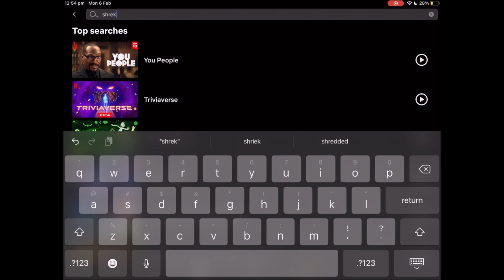Granny grills: Convergence, digitisation & discoverability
Never heard of convergence, digitisation or discoverability, like Granny? Watch the video to find out what’s what. Subtitles enabled.

Convergence, digitisation and discoverability sources –
- Burgess, J. (2017). Convergence. In L. Ouellette & J. Gray (Eds.), Keywords for Media Studies (pp. 47–49). New York University Press.
- Jenkins, H. (2004). The cultural logic of media convergence. International Journal of Cultural Studies, 7(1), 33-43.
- Johnson, M. R., & Woodcock, J. (2019). The impacts of live streaming and Twitch.tv on the video game industry. Media, Culture & Society, 41(5), 670–688.
- Lobato, R. (2018). On discoverability. Flow, 24(8).

Other used sources are covered under 'Fair Dealing for criticism or review' – Australian Copyright Council

This is a solo production – scripted, filmed, acted and edited by me for RWMC Assessment 3